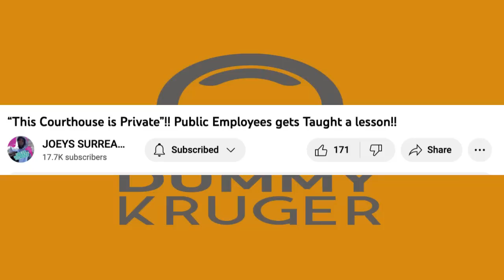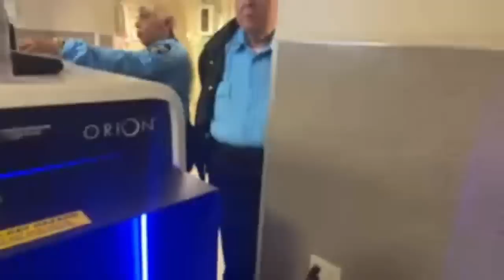*New* Joey's Surreal Camera Arrested During A Livestream.....AGAIN!